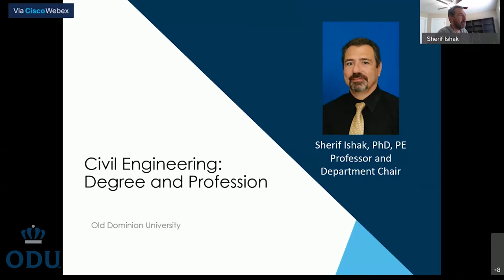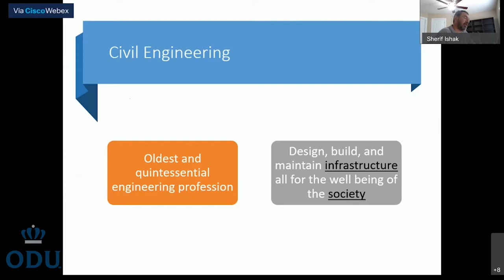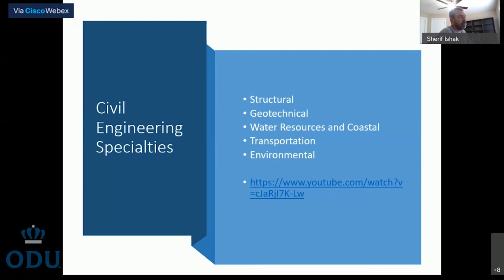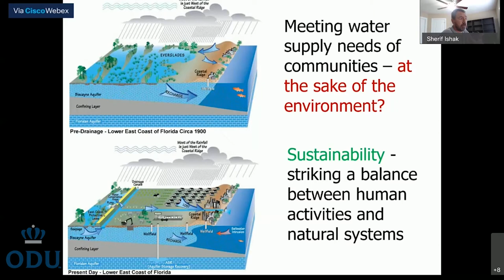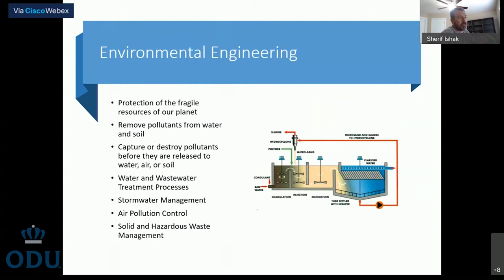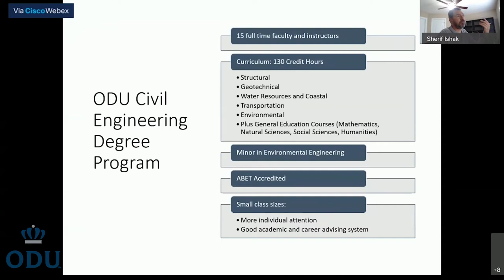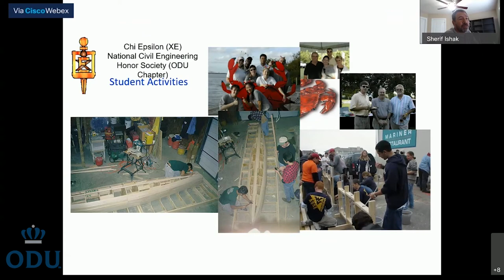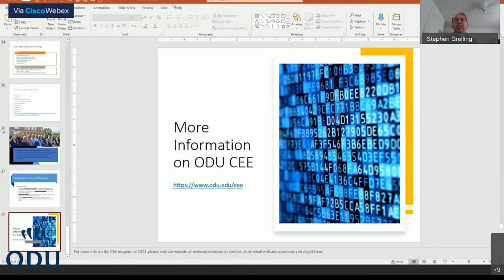What is Civil & Environmental Engineering?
This session introduces the discipline of civil engineering and environmental engineering. Participants will learn about the engineering problems that are addressed by those disciplines and the curricula that enables their solution. Students will present recent senior design projects and discuss their experience at ODU, internships, and undergraduate research